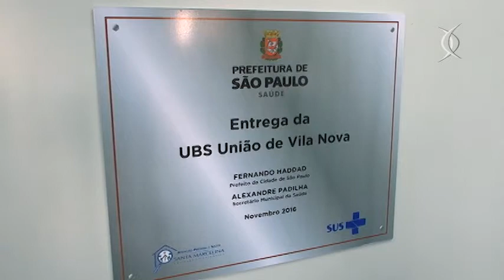Saúde em Movimento: Inauguração União de Vila Nova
A Prefeitura de São Paulo inaugurou uma nova unidade de saúde, a UBS União de Vila Nova, em São Miguel Paulista, na Zona Leste. Saiba mais sobre o serviço na reportagem.